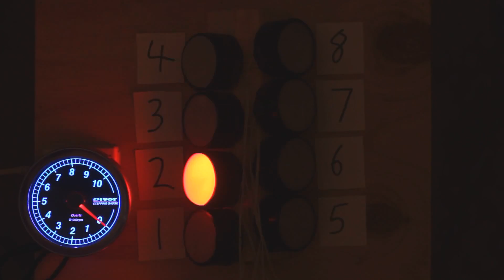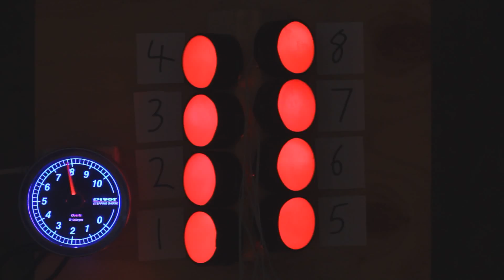Audiovisual demonstration of big block Ford FE, 385 and early Ford Windsor V8 firing order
This Firing order is 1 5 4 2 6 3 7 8 and is shared by:

Big block Ford FE 352, 360, 390, 406, 427 and 428

Big block Ford "385" (Lima) 370, 429 and 460

Small Block Ford (early Windsor)  260, 289 and 302 (a different firing order was used for late Windsors)

Cammer maybe?